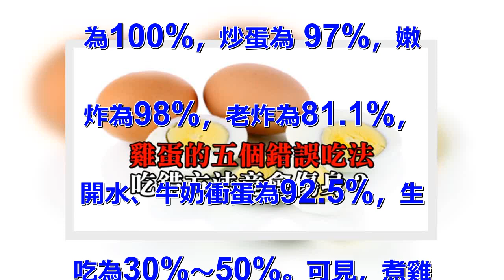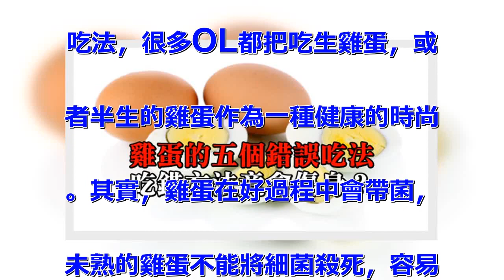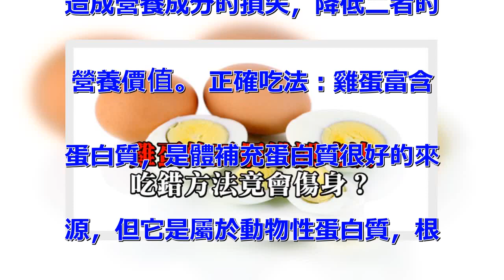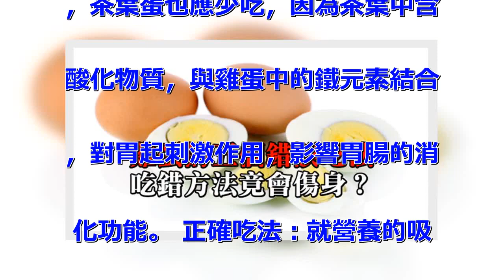一顆雞蛋營養成分，這五種吃雞蛋錯誤方法，看完恍然大悟..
就營養的吸收和消化率來講，煮蛋
為100%，炒蛋為 97%，嫩
炸為98%，老炸為81.1%，
開水、牛奶衝蛋為92.5%，生
吃為30%～50%。可見，煮雞
蛋是最佳吃法。那麼生存中我們經
常出現的雞蛋的錯誤吃飯又是什麼
呢? 錯誤吃法1：過量吃雞蛋
雞蛋是公認的營養食品。但是，雞
蛋是高蛋白食品，如果食用過多，
可導致新陳代謝產物增多，同時也
益腎髒的負擔，造成腎臟機能的損
傷。 正確吃法：從營養學的觀點
看，為了保證膳食平衡、滿足機體
需要，又不會營養過剩，一般情況
下，老年每天吃1～2個雞蛋為宜
。中青年、從事腦力勞動或輕體力
勞動者，每天可吃2個雞蛋;從事
重體力勞動，消耗營養較多者，每
天可吃2～3個雞蛋;少年兒童由
於長身體，新陳代謝快，每天也應
吃2～3個雞蛋。孕婦、產婦、乳
母、身體虛弱者以及進行大手術後
恢復期的病，需要多益優良蛋白質
，每天可吃3～4個雞蛋，但不宜
再多。 錯誤吃法2：生吃雞蛋
生吃雞蛋是從西方流傳過來的一種
吃法，很多OL都把吃生雞蛋，或
者半生的雞蛋作為一種健康的時尚
。其實，雞蛋在好過程中會帶菌，
未熟的雞蛋不能將細菌殺死，容易
引起腹瀉。 並且，雞蛋的蛋白含
有抗生物素蛋白，需要高溫加熱破
壞，否則會影響食物中生物素的吸
收，使身體出現食慾不振、全身無
力、肌肉疼痛、面板發炎、脫眉等
症狀。 正確吃法：不同煮沸時間
的雞蛋，在體內消化時間是有差異
的。“3分鐘雞蛋”最容易消化，
約需1小時30分鐘;“5分鐘”
雞蛋在體內消化時間約2小時;煮
沸時間過長的雞蛋，體內消化要3
小時15分。 錯誤吃飯3：雞蛋
+豆漿 早上喝豆漿的時候吃個雞
蛋，或是把雞蛋打在豆漿裡煮，也
是許多的飲食習慣。豆漿性味甘平
，含植物蛋白、脂肪、碳水化合物
、維生素、礦物質等很多營養成分
，單獨飲用有很強的滋補作用。
但其中有一種特殊物質叫胰蛋白酶
，與蛋清中的卵鬆蛋白相結合，會
造成營養成分的損失，降低二者的
營養價值。 正確吃法：雞蛋富含
蛋白質，是體補充蛋白質很好的來
源，但它是屬於動物性蛋白質，根
據蛋白質互補原理應該和植物性蛋
白質映襯，如：大豆，木耳，菌菇
類等富含植物性蛋白質的食物一起
食用。 錯誤吃飯4：煎荷包蛋和
茶葉蛋 煎雞蛋時，邊緣會被烤焦
，雞蛋清所含的高分子蛋白質會變
成低分子氨基酸，這種氨基酸在高
溫下常可好致癌的化學物質。此外
，茶葉蛋也應少吃，因為茶葉中含
酸化物質，與雞蛋中的鐵元素結合
，對胃起刺激作用，影響胃腸的消
化功能。 正確吃法：就營養的吸
收和消化率來講，煮蛋為100%
，炒蛋為97%，嫩炸為98%，
老炸為81.1%，開水、牛奶衝
蛋為92.5%，生吃為30%～
50%。 可見，煮雞蛋是最佳吃
法。 錯誤吃飯5：雞蛋+糖 很
多雞蛋食譜裡都離不開一種調味料
：糖。比如蛋糕、雙皮奶、鮮奶燉
蛋、腐竹雞蛋湯水、番茄炒蛋……
其實，雞蛋與糖一起烹飪，二者之
間會因高溫作用生成一種叫糖基賴
氨酸的物質，破壞了雞蛋中對體有
益的氨基酸成分。值得注意的是，
糖基賴氨酸有凝血作用，進入體後
會造成危害。 正確吃法：如需在
雞蛋中加糖，儘可能等稍涼後放入
攪拌，味道不減。